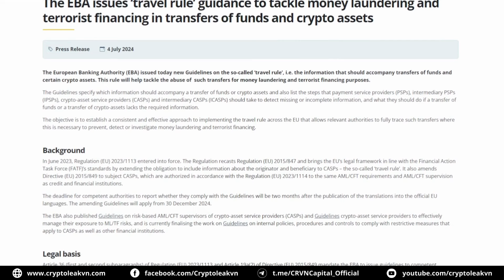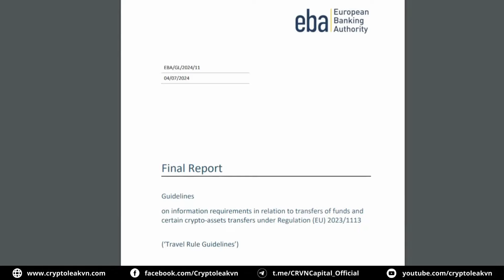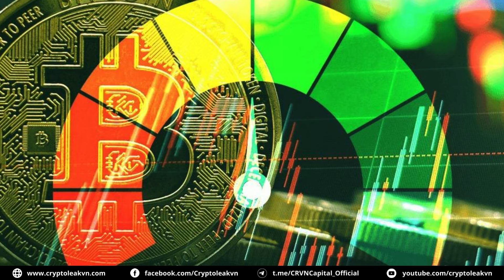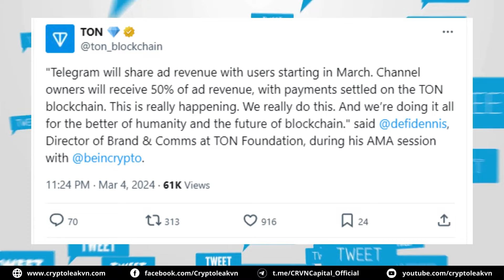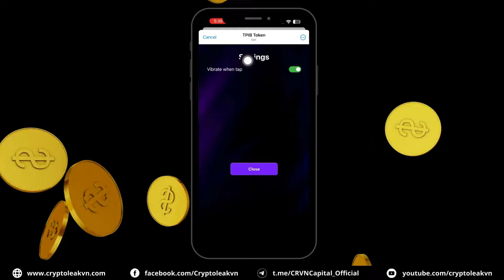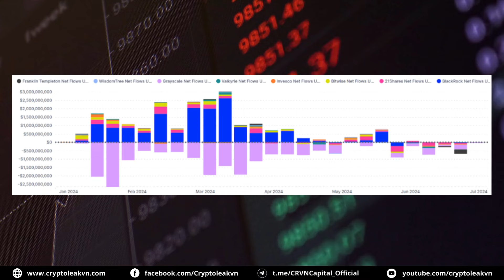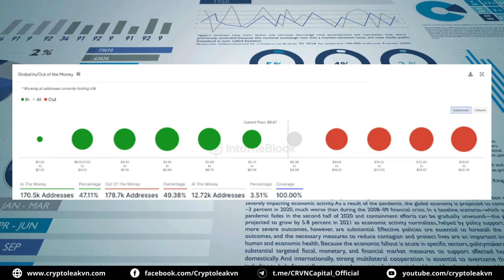[5 Phút Crypto] - "Sức nóng" xung quanh TPIB Pibridge vẫn chưa có dấu hiệu hạ nhiệt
+ 00:24 - Châu Âu "update" quy định Travel Rule điều chỉnh các nhà cung cấp dịch vụ Crypto
+ 01:50 - Chỉ số Tham lam và Sợ hãi giảm mạnh khi thị trường điều chỉnh
+ 03:31 - "Clicker Game" thúc đẩy sự bùng nổ mạnh mẽ trên mạng Ton
+ 04:54 - "Sức nóng" xung quanh TPIB Pibridge chưa có dấu hiệu hạ nhiệt
+ 06:16 - Ethereum ETF, Uniswap V4 và Hard fork Cardano trở thành "điểm sáng" cho thị trường Q3/2024